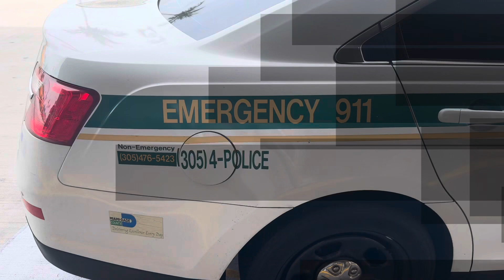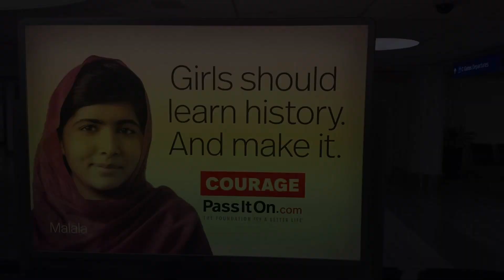“YDBWIB” ED W H I T E OFFICIAL VIDEO (P.U.S.H: Paper Unlimited Strictly Hustling) PUSH 4.16.2024